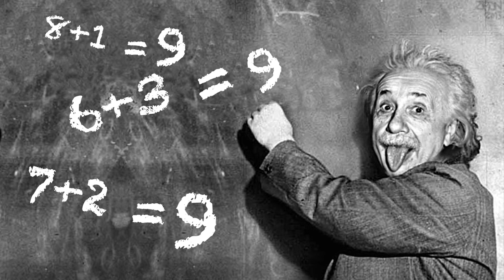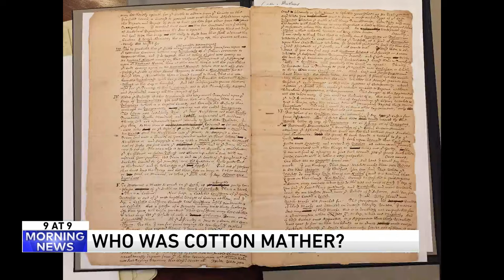A simple way to spook spiders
The hosts talk about that along with an electric surfboard, a trend in kitchens that people regret, a bamboo building, the "Diorama of Death," and more on the WGN Morning News on October 11.